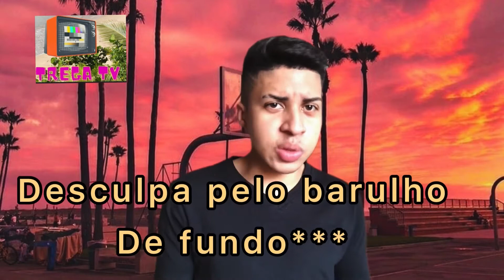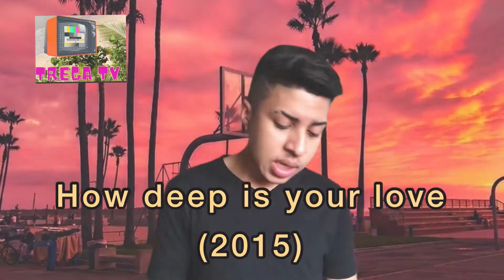MELHORES MUSICAS CALVIN HARRIS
Calvin harris Calvin harris Calvin harris Calvin harris Calvin harris Calvin harris Calvin harris Calvin harris Calvin harris Calvin harris Calvin harris

Músicas músicas músicas música música música música música música música